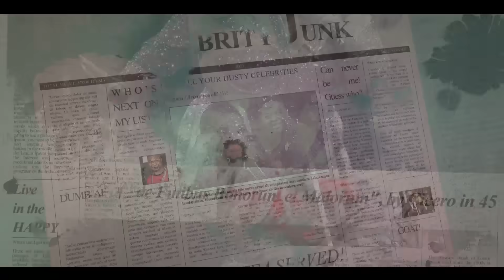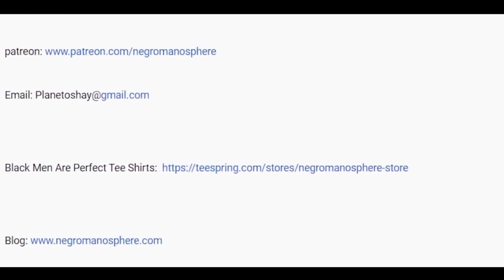Joe Smith Used To Make His 52 Year Old Wife Th0t it Up At The Strip Club SMH